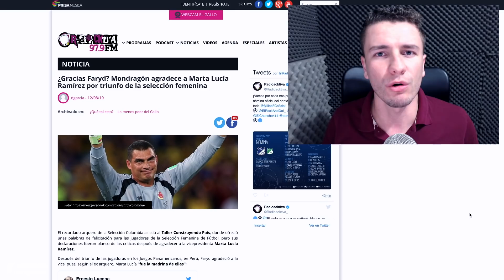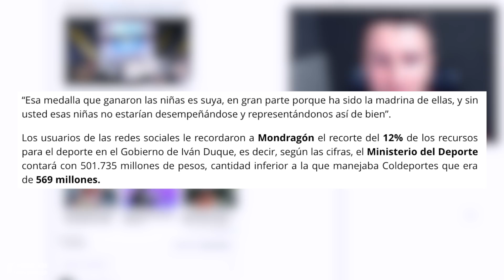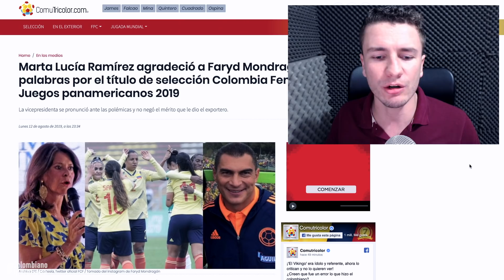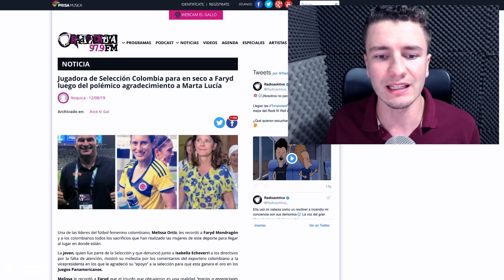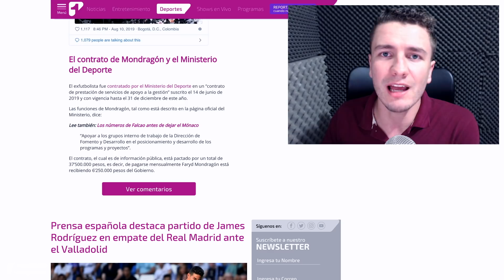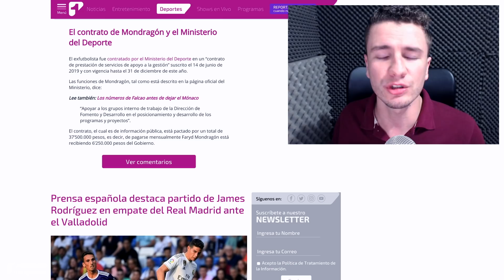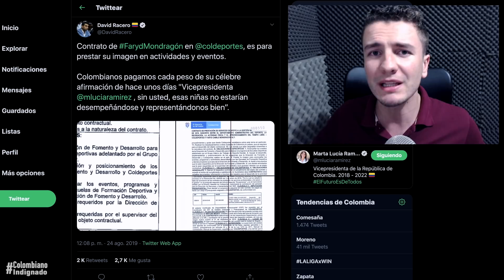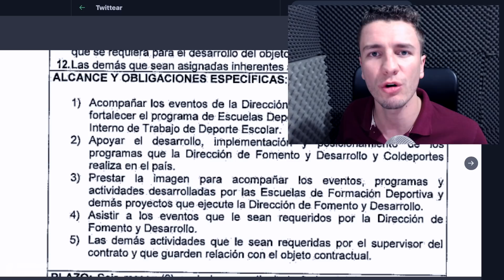Pillaron a Duque! Le dio MILLONARIO contrato a Faryd Mondragón *por LAMBÓN* con el Gobierno😡